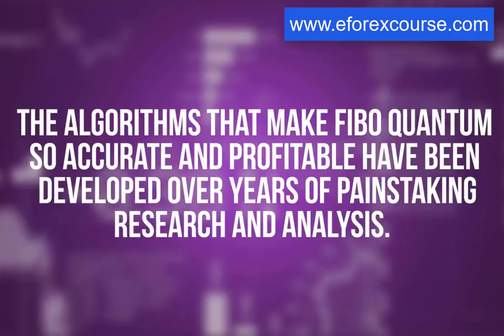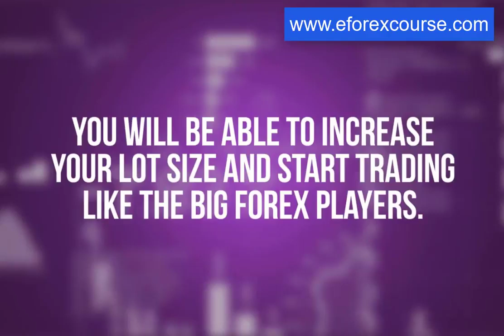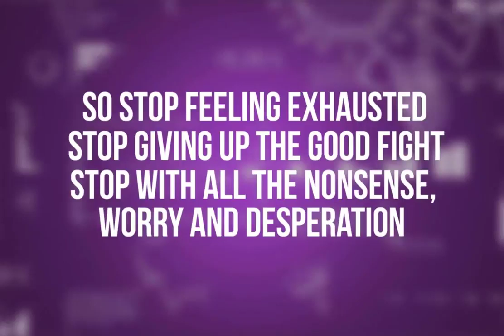Fibo Quantum Review How Does It Work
Fibo Quantum uses successful Fibonacci ratios to enter and exit the Forex market.  Whether you swing trade or day trade Fibo Quantum plots your entry, exits, and even stops right on the chart.

The Fibo Quantum review is from a real user of the product.